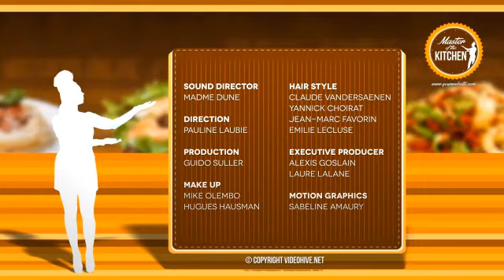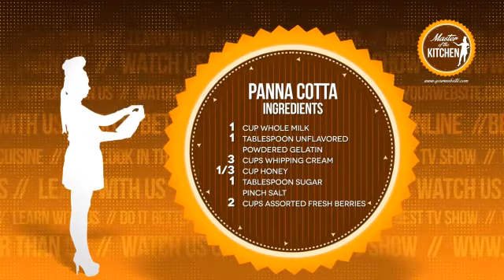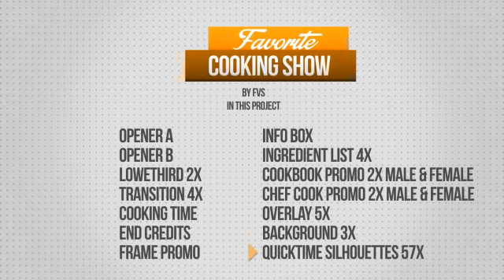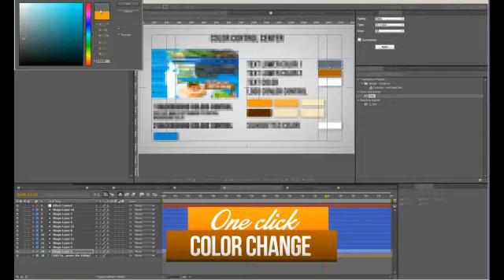Favorite Cooking Show | After Effects Template 6533477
Hello, everyone! Here is Favorite Cooking Show Project for your Cooking Show, TV Broadcast etc. Show Your video with... (broadcast-packages)